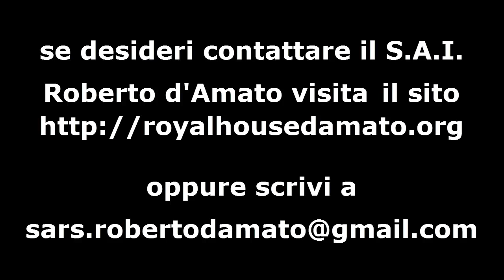Battaglia di Lepanto contro i Turchi e i Pirati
La battaglia di Lepanto Sua Altezza Reale Roberto d'Amato ci parla della battaglia di Lepanto (Lèpanto; chiamata Efpaktos dagli abitanti, Lepanto dai veneziani e İnebahtı in turco), detta anche battaglia delle Echinadi o Curzolari, fu uno scontro navale avvenuto il 7 ottobre 1571, nel corso della guerra di Cipro, tra le flotte musulmane dell'Impero ottomano e quelle cristiane

Dall'episodio relativo alla battaglia di Lepanto un esempio, sempre valido anche per i nostri giorni, di solidarietà internazionale e cristiana di fronte al comune pericolo, allora rappresentato dalla minaccia turca.

L'eroica resistenza dei cavalieri di S. Giovanni di Gerusalemme in Malta assediato dai turchi. La Lega Santa tra gli Stati cattolici nella Cristianità della Contro-Riforma, modello di unità del mondo cattolico, raggiunta superando interessi temporali divergenti grazie soprattutto alla decisa mediazione dell'allora regnante Pontefice, san Pio V.

 La gioia della Cristianità alla notizia della vittoria di Lepanto, che preservò intere nazioni europee dalla dominazione musulmana.

All'alba del 7 ottobre 1571, aveva inizio, nelle acque di Lepanto, porto della costa ionica, situato di fronte al Peloponneso e non distante da Corfù, una delle più grandi battaglie navali della storia, frutto glorioso degli sforzi della Cristianità controriformistica.

Non pare affatto fuori luogo ricordarne l'anniversario, e ricordarlo nel modo più serio, cioè riassumendone la storia e inquadrando l'evento nella situazione del Mediterraneo negli anni immediatamente precedenti e seguenti, così da comprenderlo meglio e da poterlo valutare nella sua portata e nel suo significato.

Ecco l'inizio della battaglia di Lepanto attraverso il racconto di un marinaio della nave cristiana "San Teodoro", narrato da Gianni Granzotto nel libro: "La battaglia di Lepanto":
La battaglia, quarta in ordine di tempo[10] e la maggiore, si concluse con una schiacciante vittoria delle forze alleate, guidate da Don Giovanni d'Austria, su quelle ottomane di Müezzinzade Alì Pascià, che perse la vita nello scontro.

lepanto,
lepanto dove si trova,
lepanto grecia,
lepanto battaglia,
battaglia di lepanto riassunto,
battaglia di lepanto 1571,